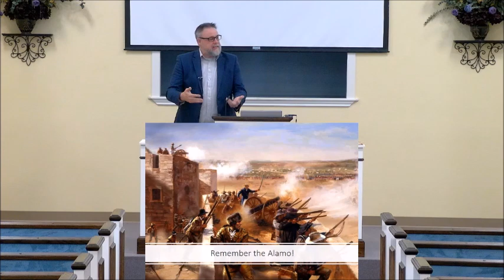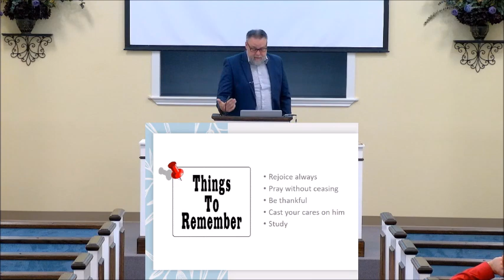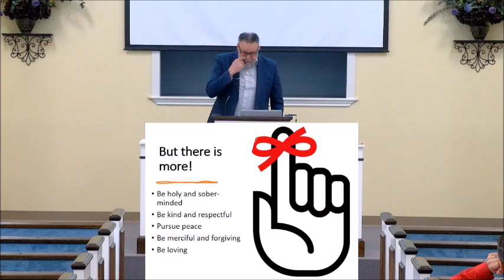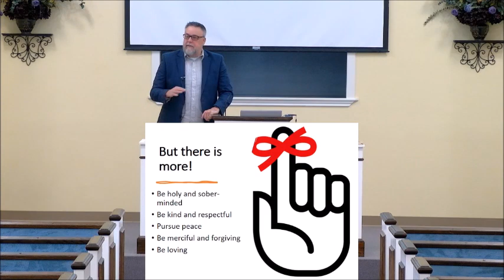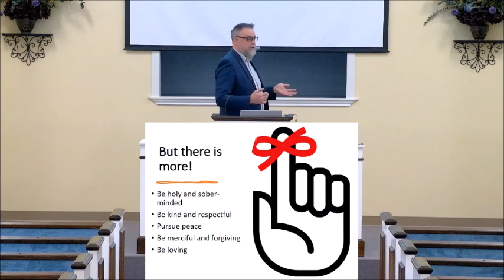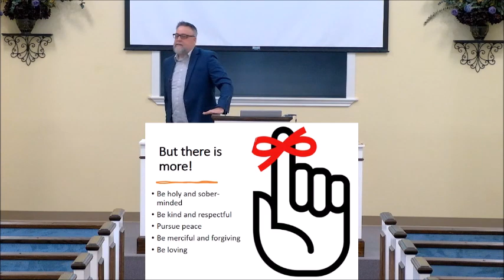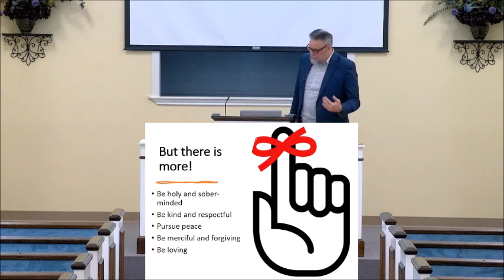Remember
Throughout history, mankind has created memorials to help us remember significant events . . .

If you are in the Killeen, TX area, please visit us!